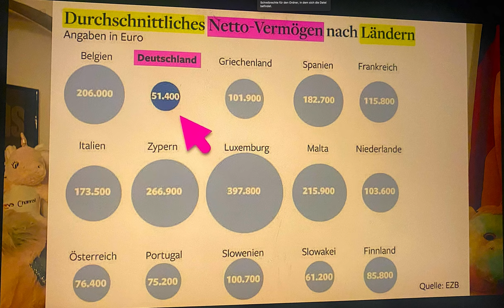Nettovermögen der Deutschen! Am letzten Platz in Europa! Die Wahrheit. Kein Geheimnis mehr.